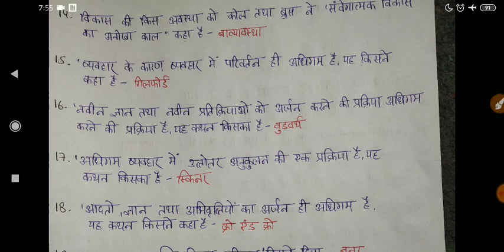बाल विकास 25 प्रश्न, भाग - 4 | UPTET CTET REET MPTET CDP | सभी नए प्रश्नो के साथ